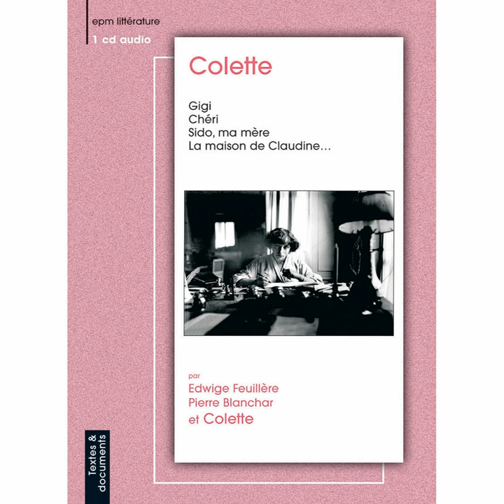Chéri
Chéri · Colette

Colette : Gigi, Chéri, Sido et autres textes (feat. Edwige Feuillère, Pierre Blanchar)

Author: Colette